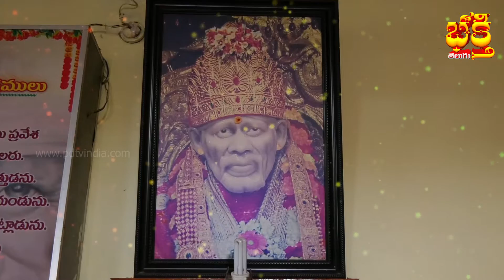Sai Baba beautiful Devotional song | సాయిబాబా సంకీర్తన వింటే మీ జన్మ ధన్యం